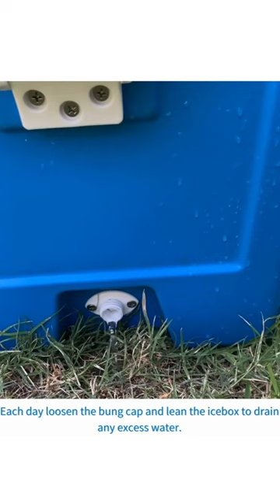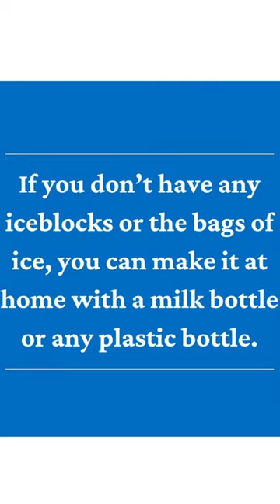How to get the best results from your icebox!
Here are some handy tips for keeping your food and drinks cooler for longer in your EvaKool icebox.